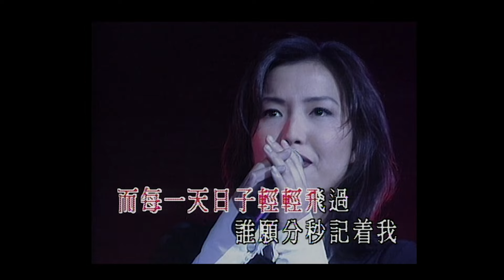許志安 Andy Hui/ 鄭秀文 Sammi Cheng / - 其實你心裡有沒有我 (Official Music Video)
許志安 Andy Hui/ 鄭秀文 Sammi Cheng - 其實你心裡有沒有我
曲：譚健常
詞：張美賢

(男) 若愛上妳怎麼躲
　    夢妳迷人笑渦
　    如我每天總偷偷想妳
　    這應否算是傻

(女) 在這芳心燃起戀火
　　但你明瞭我麼
　　而每一天日子輕輕飛過
　　誰願分秒記著我

＊(合) 但願你容我接近你更多

　(男 )誰預算情愛這樣難捉摸

　(合) Oh No

　(男) 長夜裡 點點星火 猶如妳 窗邊經過
　(女) 長夜裡 我要化做 你眼中 星星一顆

　(男) 凝望我 閃出光彩 照亮心窩
　(女) 來讓你 每個晚上 亦望見我

＃(男) 讓我再次回憶當初
　(女) 是我愛你太多
　(男) 其實有否一點喜歡我
　(女) 才會每天這麼想知你
　(男) 為何始終不太清楚
　(女) 其實心裡有沒有我

Repeat ＃＊＃

(合) 其實心裡有沒有我